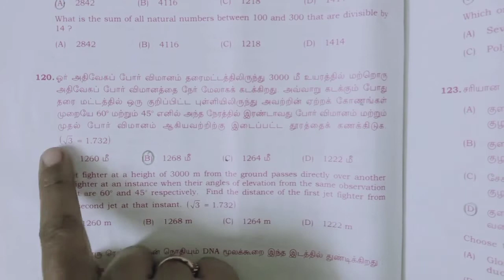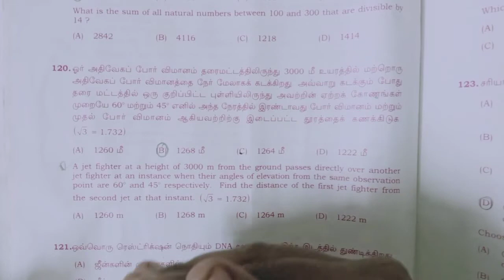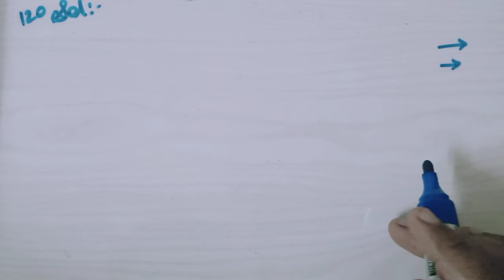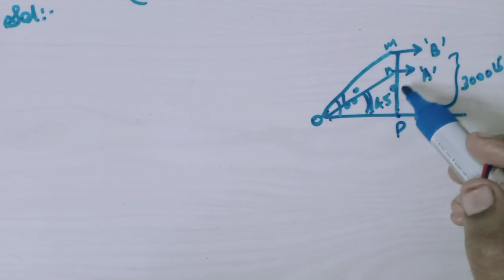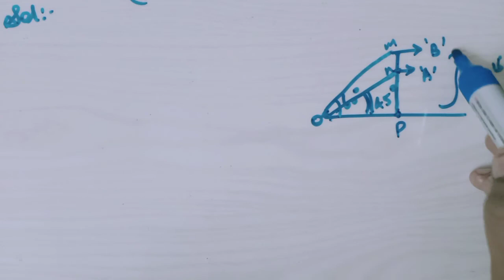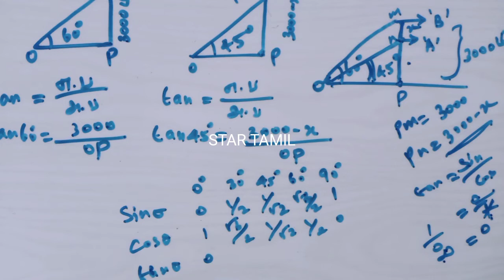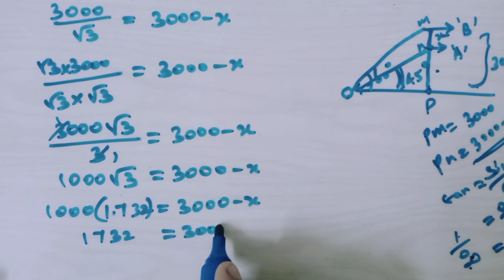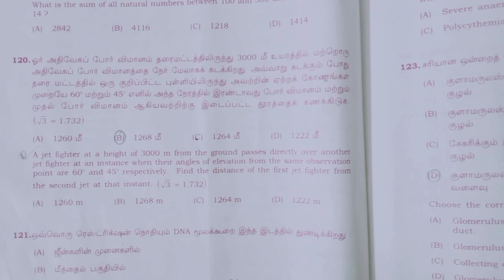TN-TET (2019) Paper-2 MATHS SOLUTIONS// previous year question paper 2019Maths solutions..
TN-TET MATHS SOLUTIONS pervious year question paper( 2019) Maths solutions..